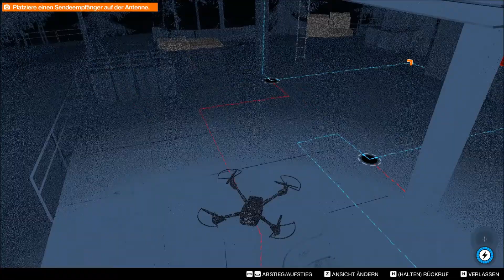Watch Dogs 2 | #31 Wrench in der Mangel